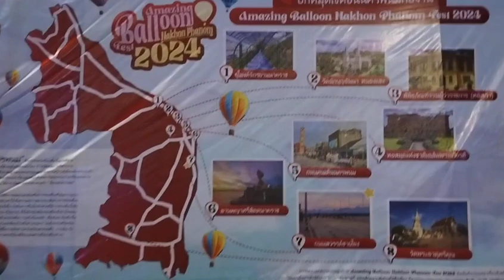[OTP] You look at him...but I look at you.|@BudgetTravelHack Thailand nakhon phanom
วิดีโอนี้พูดถึงเนื้อเรื่อง "สวัสดีชาวโลก! ยินดีต้อนรับเข้าสู่โลกของ OTP นะครับ/ค่ะ ที่นี่เราจะพาคุณไปเที่ยวสุดขอบฟ้า พบเจอเรื่องราวแปลกใหม่ และสร้างความทรงจำดีๆ ร่วมกัน อยากรู้ว่าเราจะพาไปที่ไหนบ้าง?
The ultimate guide to traveling in Nakhon Phanom is like a complete Nakhon Phanom travel guide that collects information. Tourist attractions, activities, travel, accommodations, recommendations, and various hashtags are complete to help tourists plan and prepare for their travels. conveniently and smoothly
Travel captions It is part of the guide that helps tourists. You can find inspiration and ideas for taking photos and writing captions to tell stories about your own travel experiences on social media.
The content of The ultimate guide to traveling in Nakhon Phanom is divided into 5 main parts.
1. Tourist attractions that cannot be missed
Introducing important tourist attractions in Nakhon Phanom such as Phra That Phanom, Wat Phra That Renu, Wat Okat, Tha Sadet, Indochina Market.
Provide information about the history and characteristics of the place.
Tell me how to travel
2. Activities that should be done
Recommend interesting activities that can be done in Nakhon Phanom, such as taking a boat trip to see the view of the Mekong River. Taste local food, shop, learn about culture.
Tell details about activities such as location, time, price.
3. Travel
Tell you how to travel to Nakhon Phanom.
Compare the advantages and disadvantages of each method.
4. Accommodation
Recommend various types of accommodation
Tell me a rough price.
5. Recommendations
Recommend things you should and shouldn't do.
Tell various tips
Helps tourists find information about Nakhon Phanom more easily.
Help tourists share their own travel experiences.
The ultimate guide to traveling in Nakhon Phanom is a tool. useful For tourists who want to travel to Nakhon Phanom, it helps to plan, prepare, and travel in a fun and impressive way.